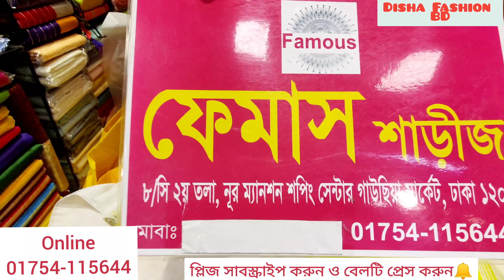ফাল্গুন স্পেশাল অসাধারণ হলুদ শাড়ী দেখুন/New Unique Design Holud Saree Collection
শপ এড্রেস - ৮/সি 2তলা, নূর ম‍্যানশন গাউছিয়া র্মাকেট সংলগ্ন